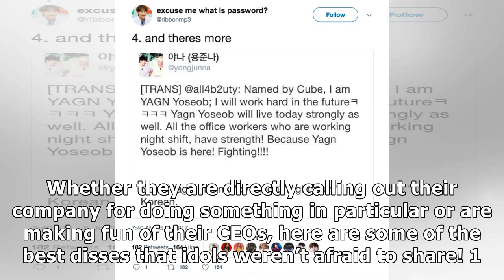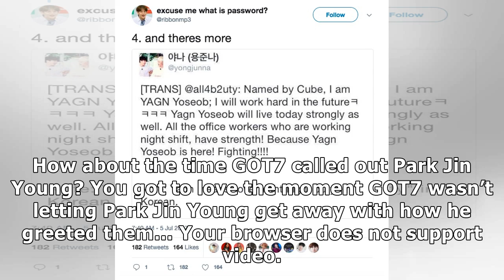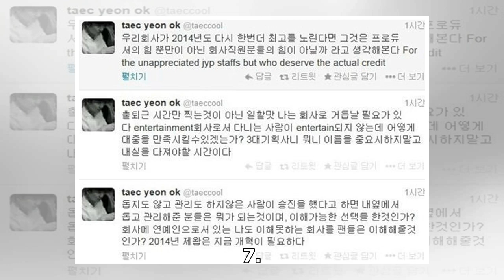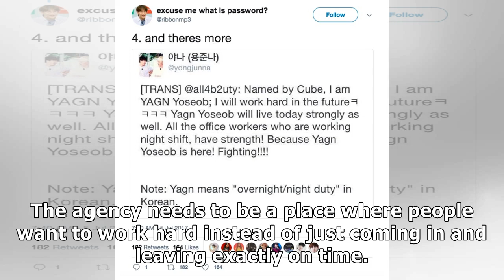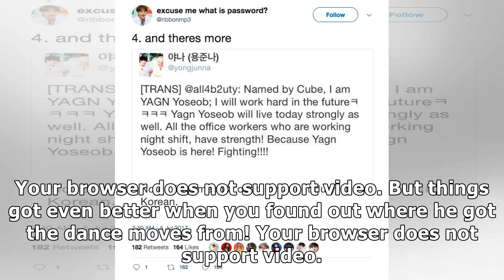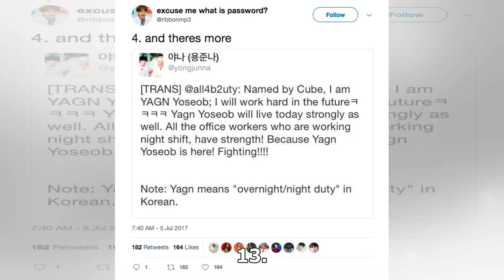14 Times Idols Completely Dissed Their Companies In Public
14 Times Idols Completely Dissed Their Companies In Public

14 Times Idols Completely Dissed Their Companies In Public

14 Times Idols Completely Dissed Their Companies In Public